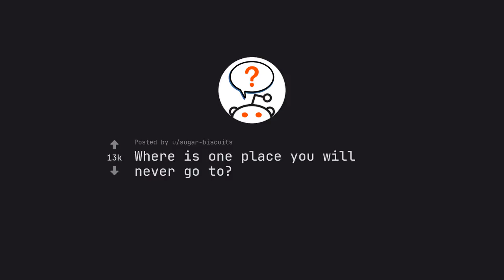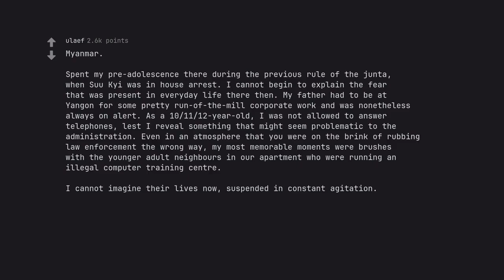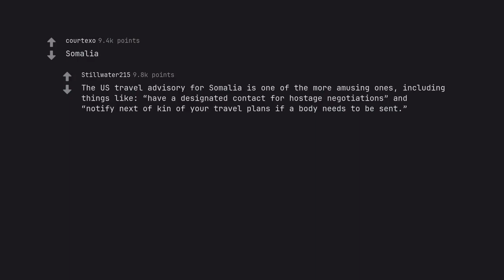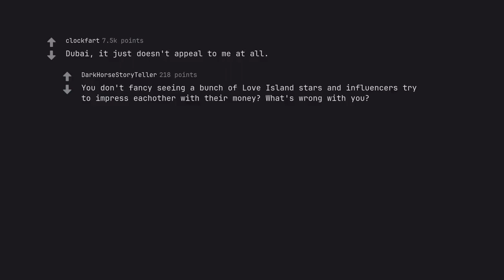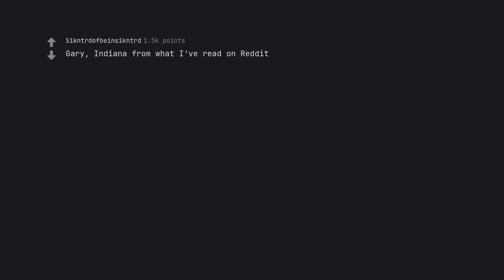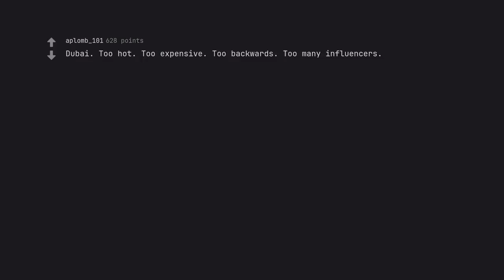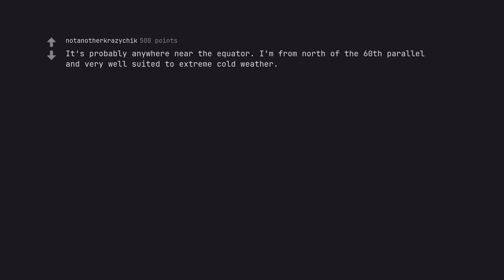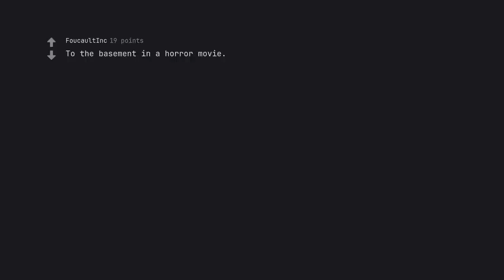Unlocking the Forbidden: The One Place Ill Never Dare to Go (r/AskReddit)